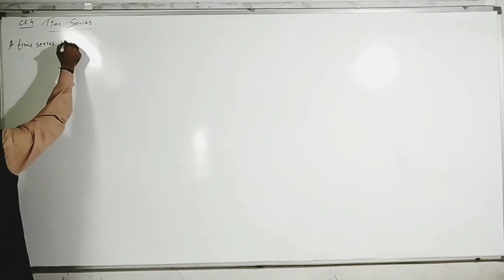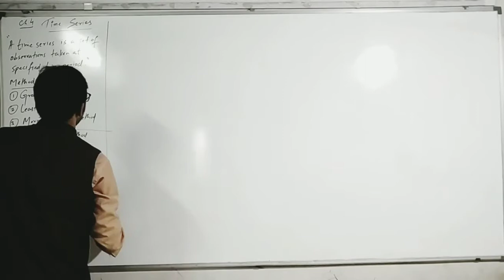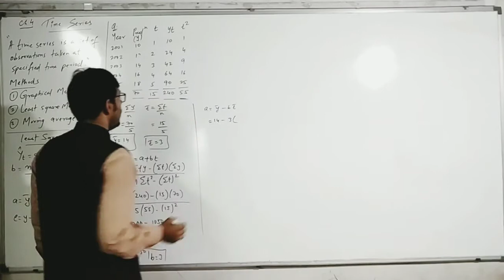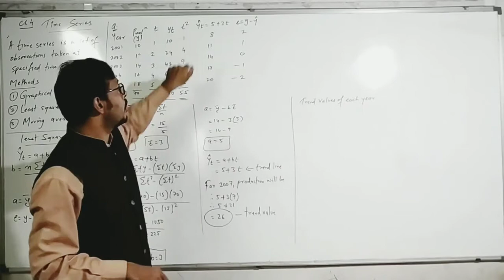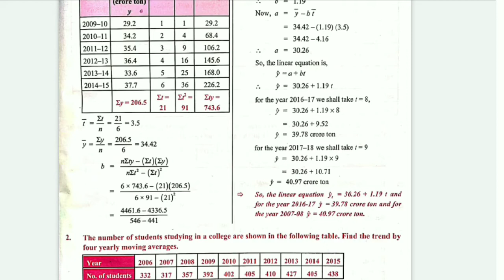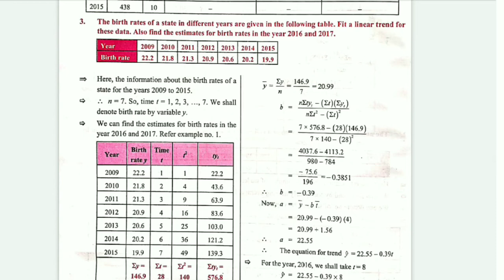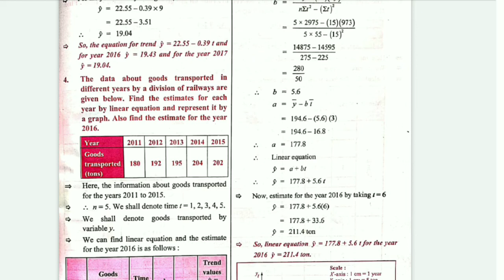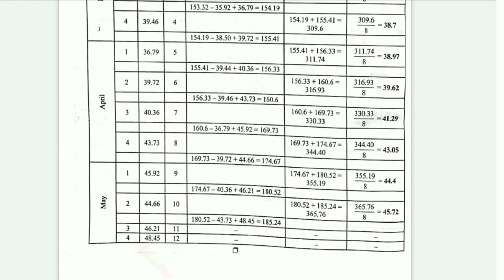12 STATS P5 CH 4 TIME SERIES. LECTURE BY: ABHIJEET DAS (BLUERIDGE COACHING CENTER)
Sec F